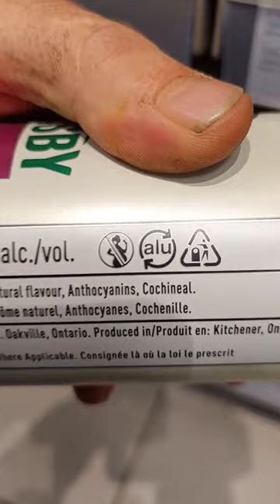Cochineal Is Bug Juice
The cochineal is a scale insect in the suborder Sternorrhyncha, from which the natural dye carmine is derived. A primarily sessile parasite native to tropical and subtropical South America through North America, this insect lives on cacti in the genus Opuntia, feeding on plant moisture and nutrients.

Scientific name: Dactylopius
Side effects. Cochineal food colouring allergy. Allergic reactions have been associated with exposure to coch
ineal extract and carmines. Both substances are able to trigger acute hypersensitivity reactions, such as angioedema, dyspnoea and bronchospasm, in sensitised individuals, and can cause severe anaphylactic reactions.